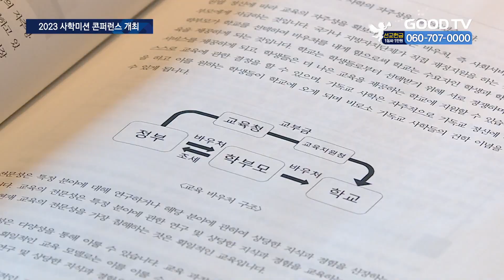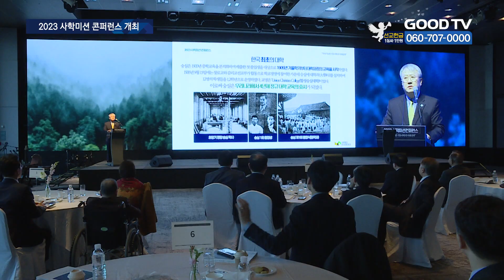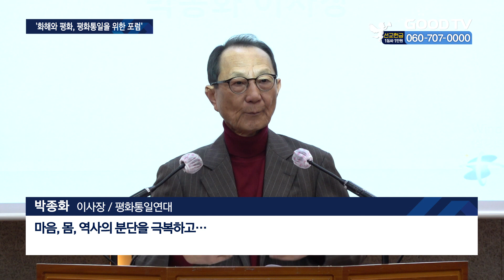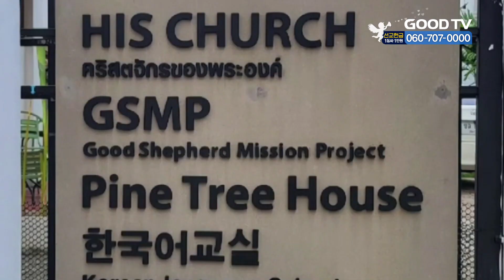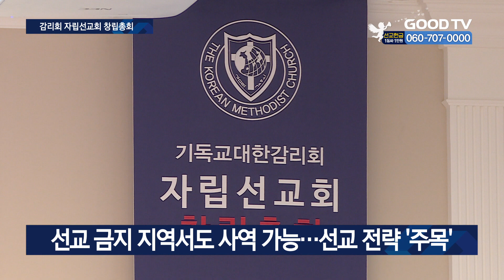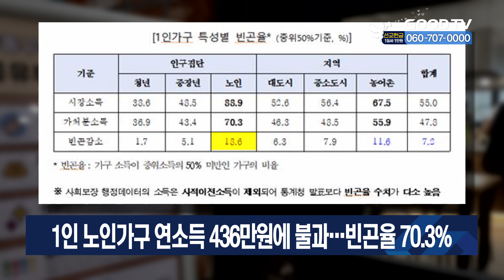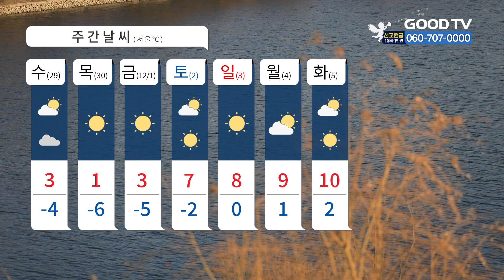[다시보기] 11/28 (화) “지속가능한 기독사립학교 ‘자율성’에 달렸다” 外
1. 전국 기독교 학교와 한국교회 대표 목회자들이 모여 기독 사립학교의 지속가능한 운영 방안을 논의했습니다.

2. 사단법인 평화통일연대가 ‘한국교회의 평화통일운동 어디로 갈 것인가’를 주제로 포럼을 개최했습니다.

3. 기독교대한감리회가 미래 선교 전략으로 떠오른 비즈니스 선교의 발전을 위해 교단의 '자립선교회' 를 설립했습니다.

4. 뉴저지 밀알선교단이 장애인과 후원자들을 위한 추수감사절 디너 행사를 개최했습니다.

5. 대한예수교장로회 백석총회가 25일 논산 육군훈련소 연무대군인교회에서 진중세례식을 진행했습니다.

* 방송시간
 GOODTV NEWS

● 본방 : 월 ~ 금요일 21:50
● 재방 : 화 ~ 금요일 06:50  /  토요일 06:00
● 삼방 : 화 ~ 금요일 12:00   /  토요일 14:00

* 시청방법

- IPTV: KT Genie TV 234번, SKB Btv 293번, LG U+ 273번
- 위성TV: KT 스카이라이프 186번
- 케이블: Btv 케이블 224번, LG헬로비전 289번, 딜라이브 303번,